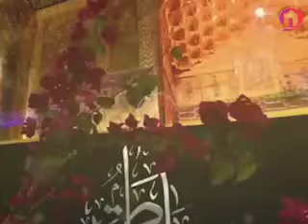Magar Fatima S.A Fatima S.A Hai! , Magar Fatima Fatima Hai! (For Status)